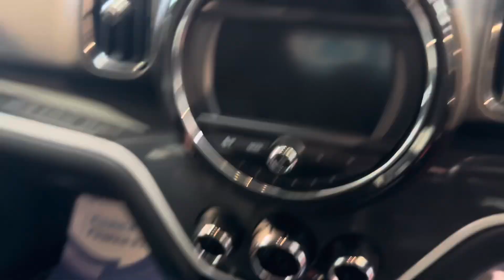Mini Countryman Cooper S Grey